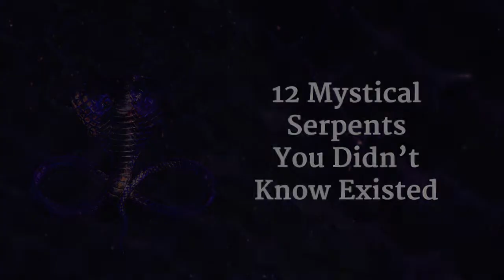12 Mystical Serpents You Didn’t Know Existed Sadhguru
110,258 views  Sep 12, 2022  For the very first time, Sadhguru talks about the lesser-known mystical dimensions of Nagas or the sacred serpents, and their significance in spiritual pursuit and mystical exploration.
You are invited to participate in Sarva Samvriddhi Naga Pratishtha on October 9 at the Isha Yoga Center, Bengaluru, India. Sadhguru will be consecrating a Naga deity during the Sarva Samvriddhi Naga Pratishtha, and it will be an unparalleled opportunity to experience mystical dimensions. It offers a once-in-a-lifetime opportunity to participate in the esoteric Yogic process of Pratishtha that is typically only shared with closed groups of people.